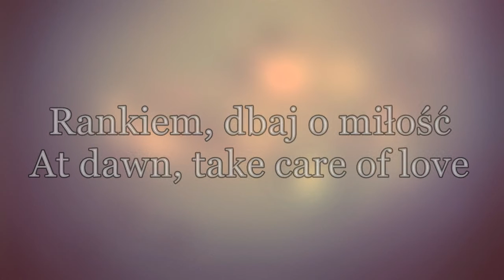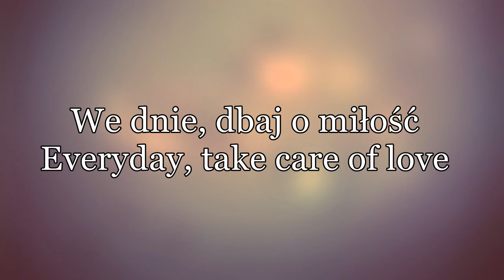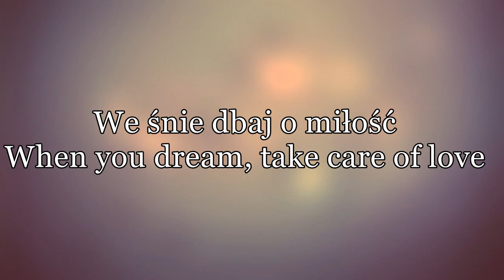Tadeusz Nalepa - Dbaj o Miłość (Take Care of Love) [English Lyrics]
This is my attempt at translating this beautiful song. It is quite literal as I feel that it sounds alright and doesn't lose its meaning. Enjoy!